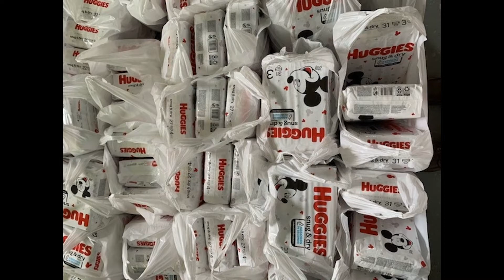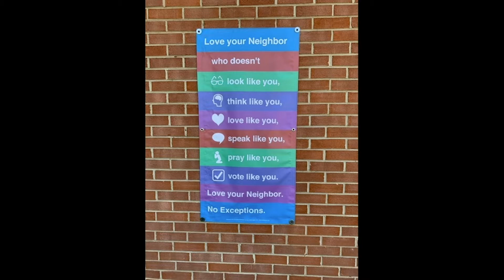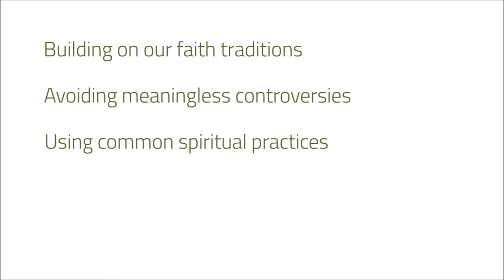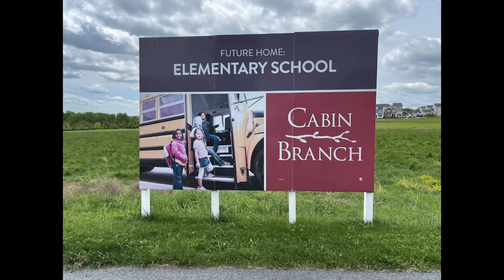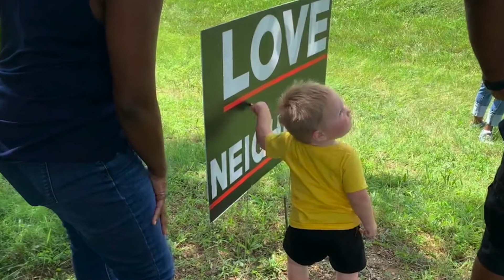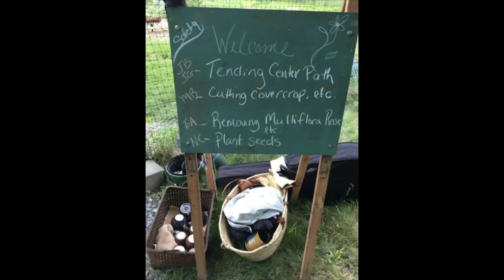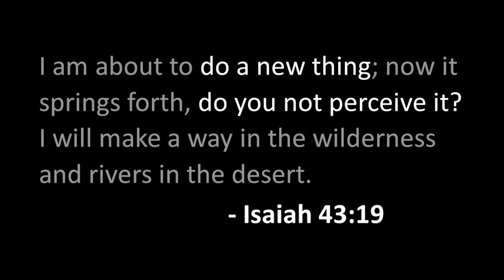New Things - An introduction to New Worshiping Communities (NWC)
What is a New Worshiping Community (NWC)?
A New Worshiping Community is … A Fresh expression of the church defined by our mission. They are new in that they are seeking to make and form new disciples of Jesus Christ and they are taking on varied forms of church for our changing culture. They are worshiping in that they are gathered by the Spirit to meet Jesus Christ in Word and Sacrament and sent by the Spirit to join God’s mission for the transformation of the world. They are a community in that they are practicing mutual care and accountability and developing sustainability in leadership and finances.